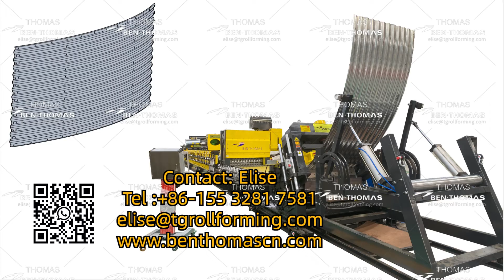custom metal corrugation rollforming machine | rollforming machine to produce corrugated plate